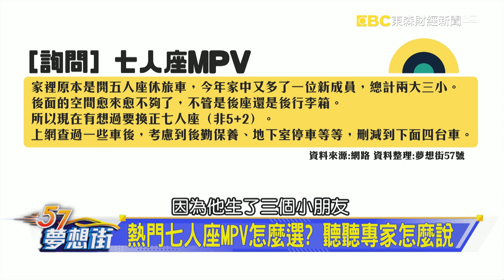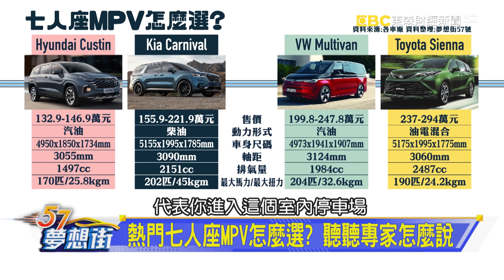MPV長青樹滿血復活 Honda Odyssey後繼有人？《@57DreamSt 預約你的夢想 精華篇》20230524 李冠儀 謝騰輝 鍾維軒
SUV還是MPV？ 七人座選擇大對決就在今晚夢想街
MPV長青樹滿血復活 Honda Odyssey後繼有人？
熱門七人座MPV怎麼選？ 聽聽專家怎麼說